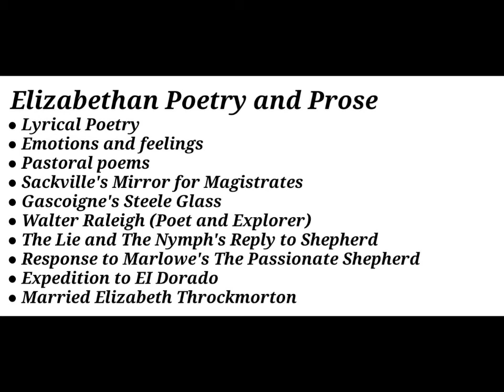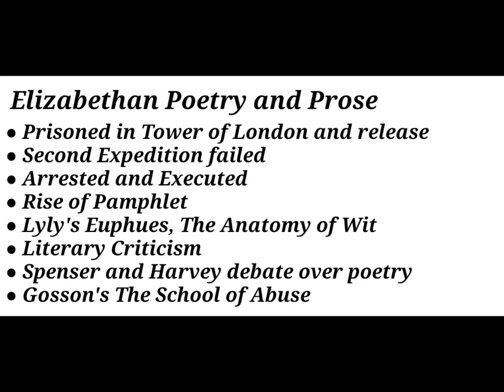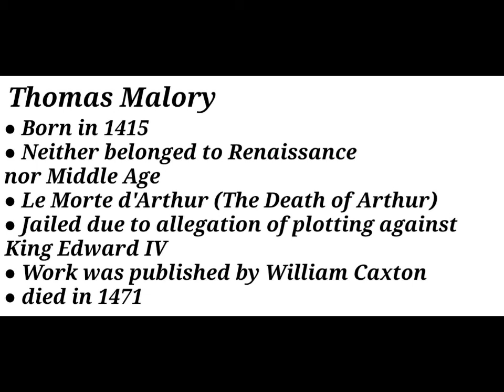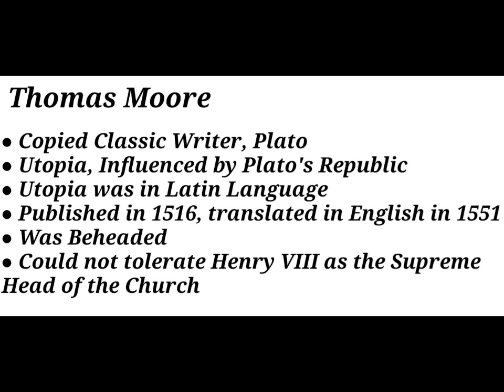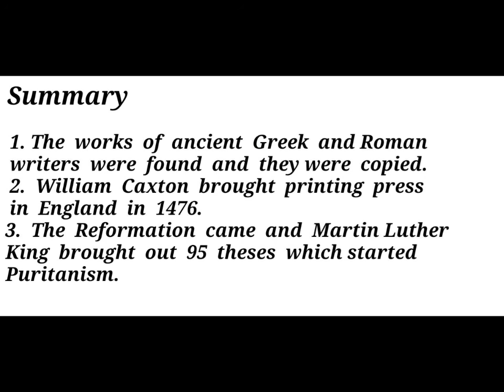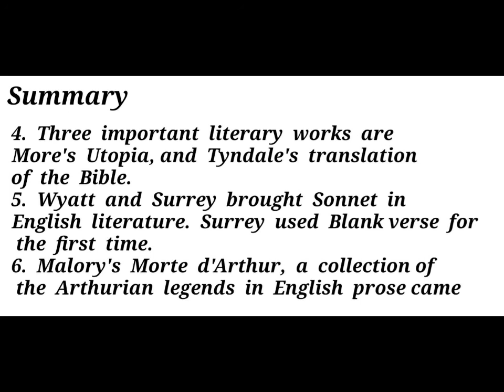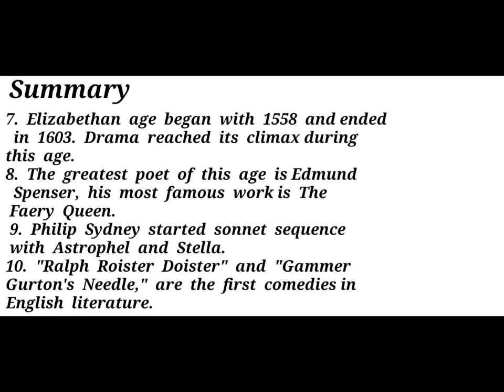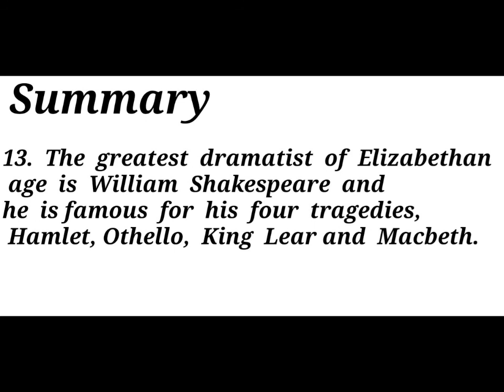Lecture on Renaissance Part 8